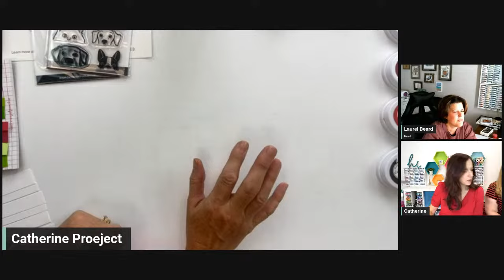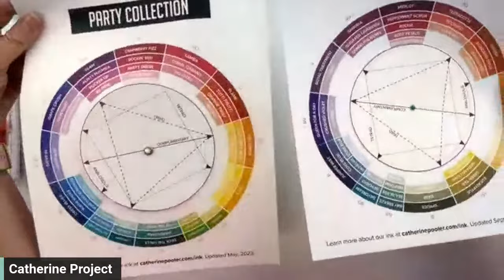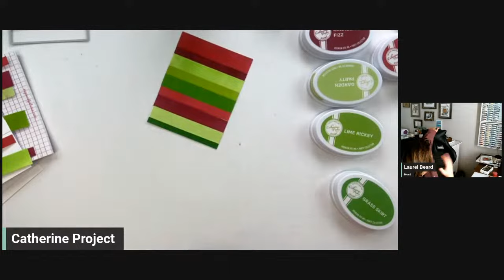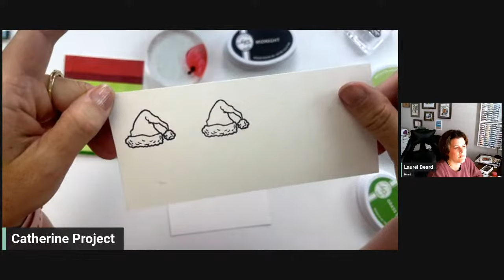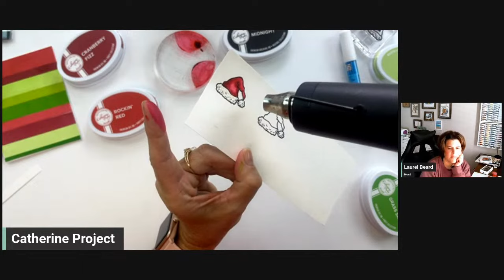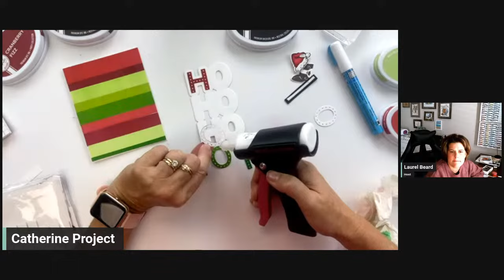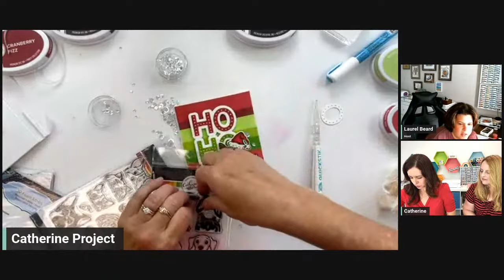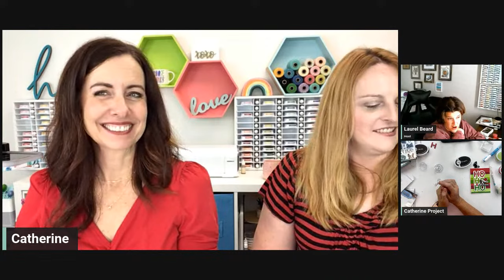Live Lunch N Learn with Catherine Pooler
Want to learn more about the Summit? There is still time to join! To shop all the products Catherine used in her demo below, please got

Products used:
Ho Ho Ho word die
Peeking Pets Stamp Set and Dies
More Peeking Pets
Mod Strips Coverplate
Holiday Liners
Sentiment Banner Dies

Ink Pads and Refill
Rockin Red
Cranberry Fizz
Garden Party
Lime Rickey
Grass Skirt
Midnight

Two Way Glue Pen
White Puff Twinkle
White Puff
Sparkling Snow
Crater Lake Sequins
Blender Pen
Precision Glue Press
Perfect Blocks
Sizzix Tweezers
WOW Embossing Heat Tool
Ultraclean  Cleaner
Nuvo Paint Brush
Snow Marker
Patterned Paper
Watercolor Cardstock
Catherine Pooler Cardstock
Foam Dots
Foam Strips
3M Mounting
Jewel Picker
Sizzix